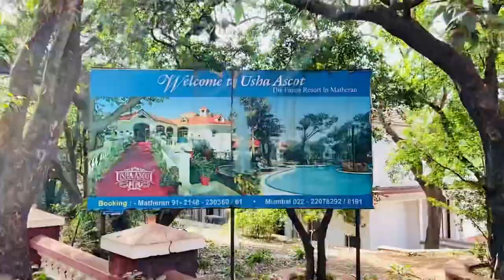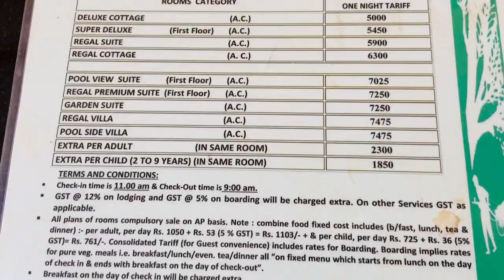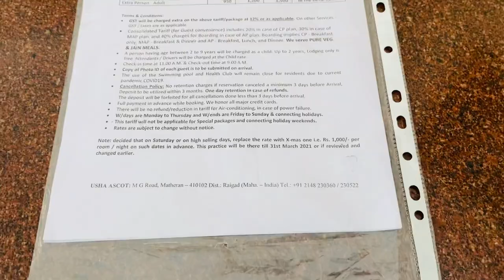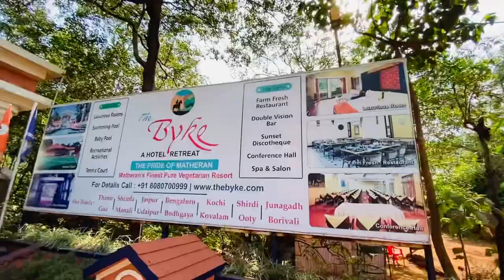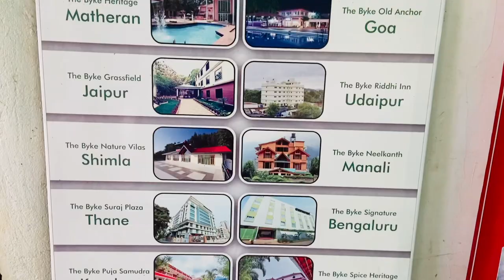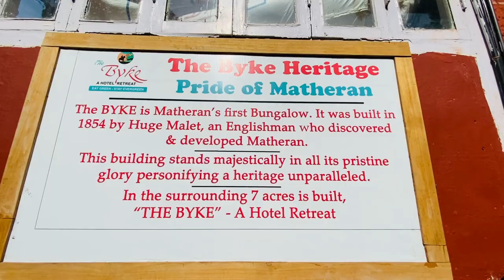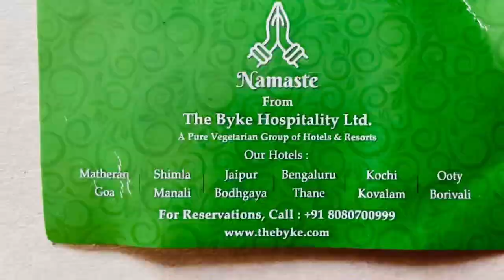Luxury Hotels in Matheran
Today I have visited 3 Famous hotels of Matheran. This video will show you all the facilities and rooms of these Luxury hotels.
Best Hotels in Matheran.